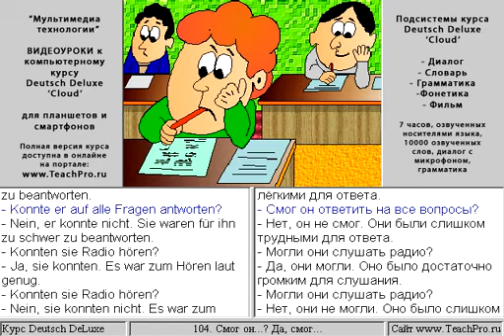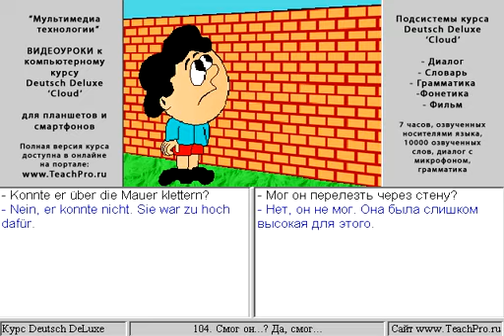104. Смог он...? Да, смог.